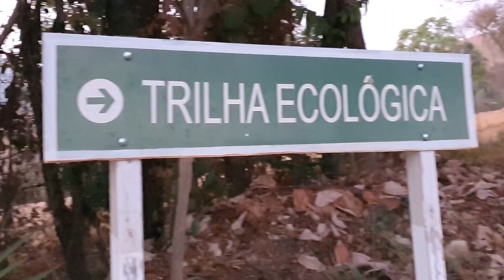CAPITÓLIO - Minas Gerais - Reabertura Balneário do Lago Hotel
Minas Gerais está em nossos corações, amamos demais!!!
Fomos conferir de perto a reabertura do Balneário do Lago Hotel em Capitólio.
Um lugar em meio à natureza, também amamos demais o Hotel, que nos recebem sempre com muito carinho.
Muitas opções de lazer e diversão.

Se gostou do vídeo não esqueça de deixar o seu like, seu comentário e de compartilhar.

Desde já agradecemos pela participação e carinho.